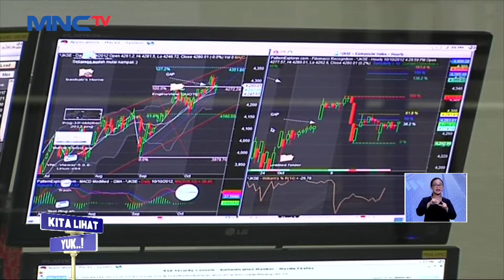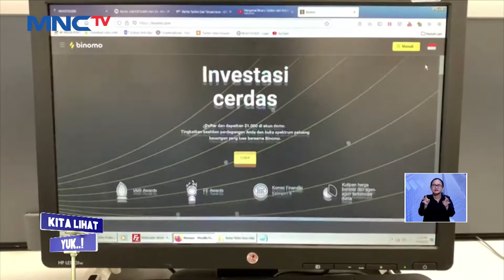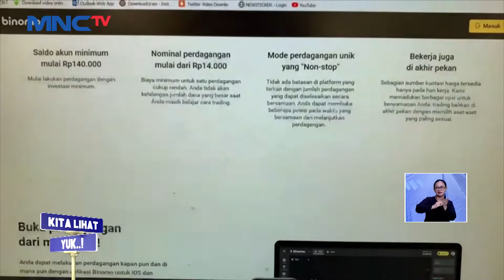Ingin Cepat Kaya, Penyebab Banyak Orang Tertipu Investasi Bodong LintasiNewsSiang 11/03